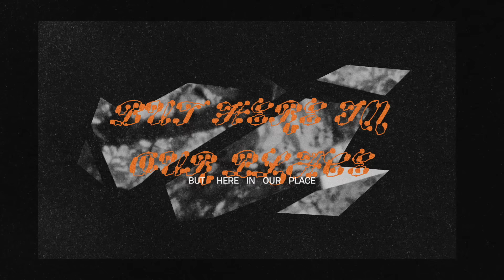Mitski - Heaven (Official Lyric Video)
“Heaven” from the album ‘The Land Is Inhospitable and So Are We’ by Mitski.

Credits:
Lyric Video by Rena Johnson
Footage of Mitski directed by Ebru Yildiz, filmed by Mitchell King
All additional footage shot by Rena Johnson

Lyrics:
All of our love filling all of our room
Your low warm voice curses
As you find the string to strike within me
That rings out a note heard in heaven
Heaven, heaven

Now I bend like a willow thinking of you
Like a murmuring brook curving about you
As I sip on the rest of the coffee you left
A kiss left of you
Heaven, heaven, heaven

Hear the storm dances outside
Something set free is running through the night
And the dark awaits us all around the corner
But here in our place
We have for the day
Can we stay a while and listen
For Heaven, heaven